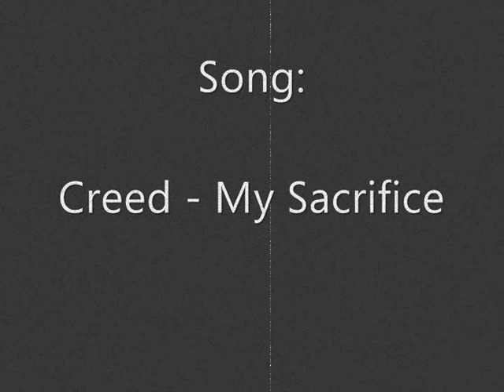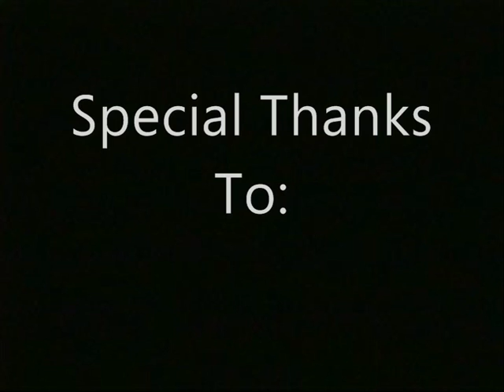Final Fantasy - My Sacrifice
*EDIT* thanks for all the great response ive gotten from everyone who has watched it. It really makes me feel great and makes me wanna continue my work :D

-This is my tribute to Final Fantasy VII, VIII and IX. The song is called 'My Sacrifice' and is made by Creed.
NOTE: This is my first movie ever, so it might be a little rough around the edges, but please don't hesitate to tell me what you think. Thank you.